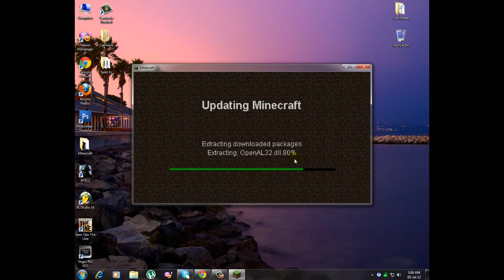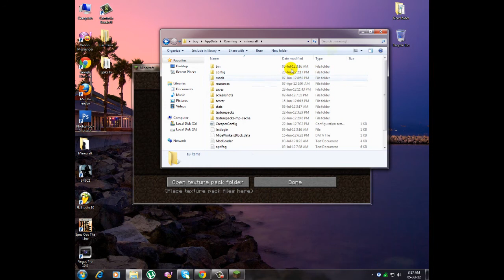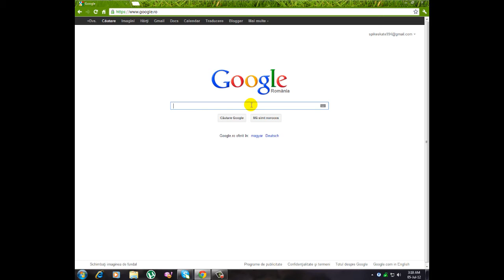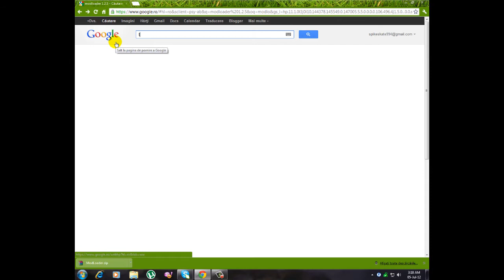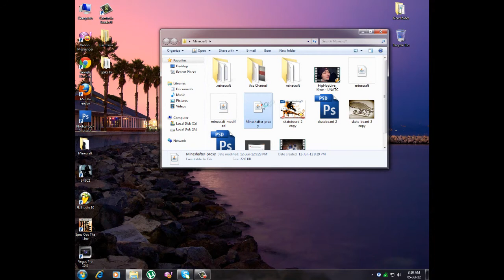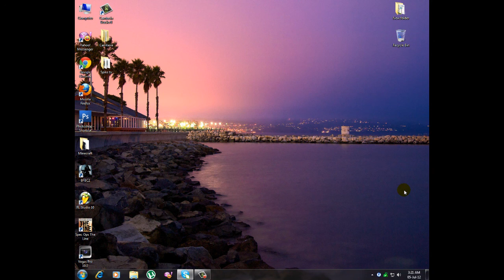Tutoriale: Cum se instaleaza un mod in minecraft (Minecraft 1.2.5) [RO] [HD] #004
►Salutare, lume! :) Eu sunt Liviu si astazi încep un nou canal de YouTube!
Pe acest canal voi încarca diverse videoclipuri.Chiar daca am 13 ani, încerc sa fac fata  si parte noii comunitati, dezvoltate destul de binisor, în România. Ok, cam atât... Daca vreti sa ma sustineti, dati like si lasati comentarii, care ma motiveaza! :D Multumesc!

                        :Skype-spike.skate3